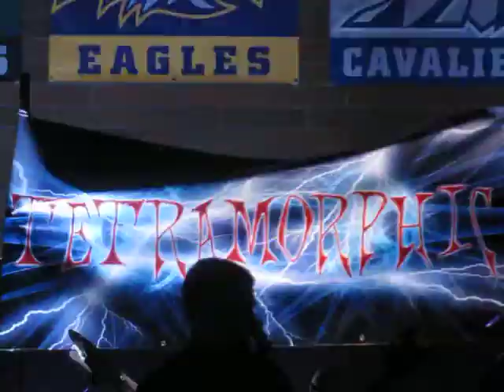Tetramorphic Live at Chemawa indian school 3/30/13